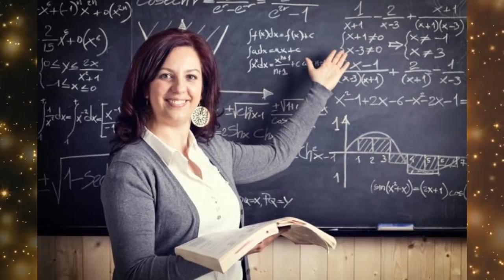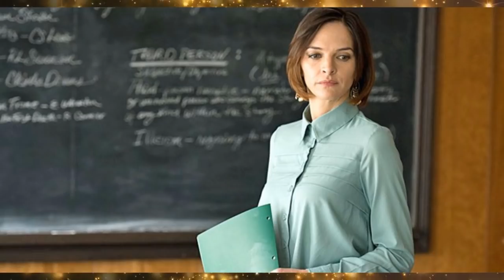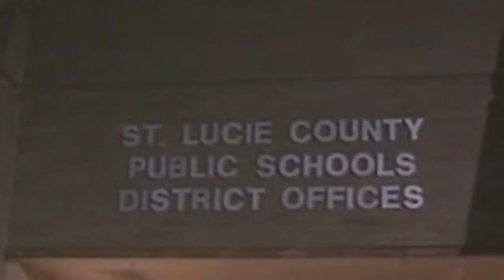LES PIRES 8 PROFS DE TOUT LES TEMPS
▬▬▬▬●Partenaires●▬▬▬▬

▬▬▬▬●Sources●▬▬▬▬